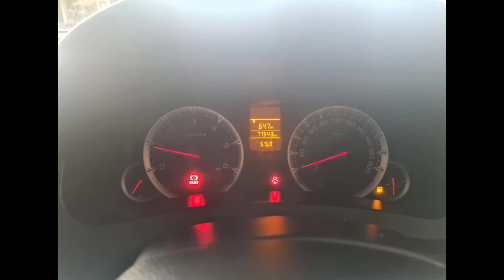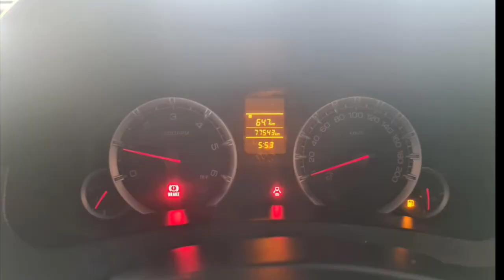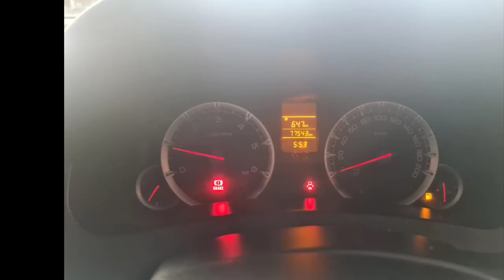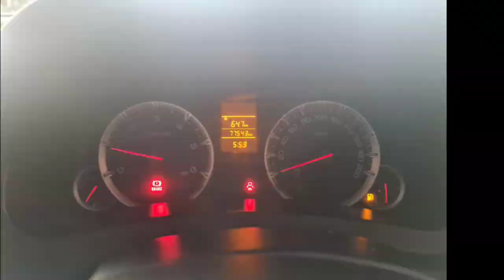Maruti Suzuki Swift Second Car Used Car Sales in tamil nadu bala car sales and buying online